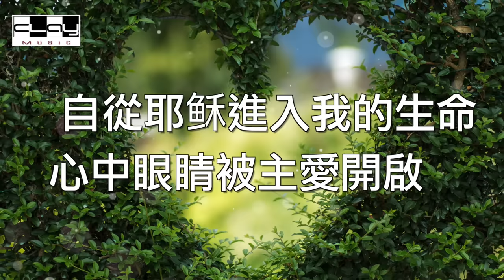幸福/ Blessed, 盛曉玫 / Amy Sand, 泥土音樂專輯 6：幸福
請購買正版支持泥土音樂事工 /Clay Music
Album (專輯): 幸福
Song (歌曲): 幸福 (Blessed)
詞曲：盛曉玫
Lyrics & music: Amy Sand

想像中有一個幸福天地 分分秒秒踩在雲端裡
好像幸福只存在 童話故事裡

自從耶稣進入我的生命 心中眼睛被主愛開啟
看見幸福的天地 就在我心裡

它並不是遙不可及
也不需要完美主義

它是真實而簡單地 活在主愛裡

幸福是 珍惜現在擁有的 感謝上帝供應
幸福是 分享自己領受的 叫別人得利益

幸福是 相信聖經所寫的 每句都是真理
幸福是 卸下重擔給上帝 因祂必看顧你